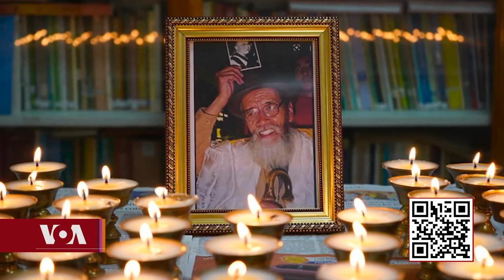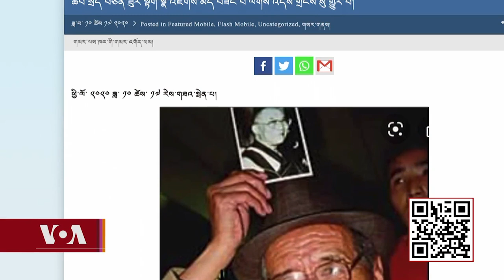Tibetans Mourn the Demise of Takna Jigme Sangpo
བོད་མིའི་སྒྲིག་འཛུགས་ཀྱིས་སྟག་སྣ་འཇིགས་མེད་བཟང་པོར་མྱ་ངན། Tibetans Mourn the Demise of Takna Jigme Sangpo